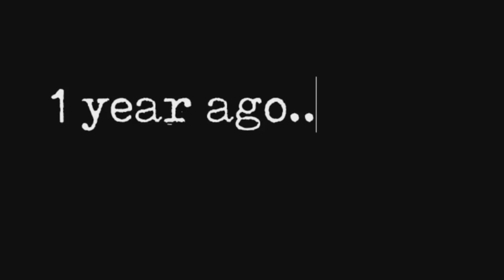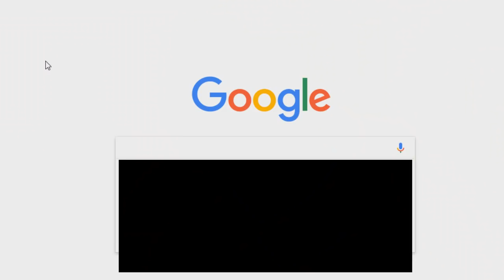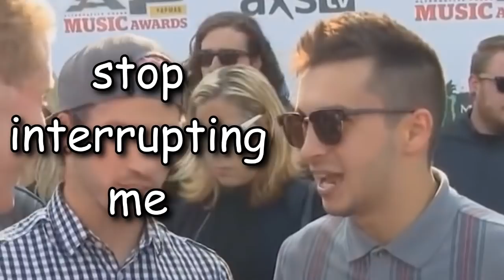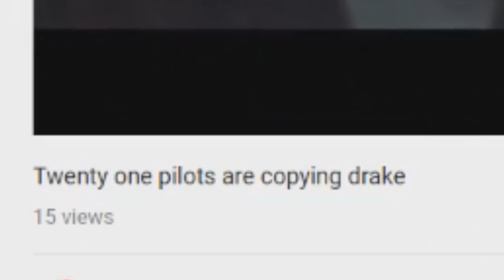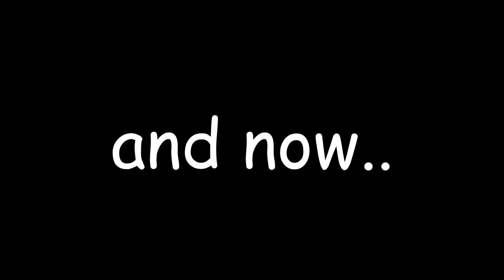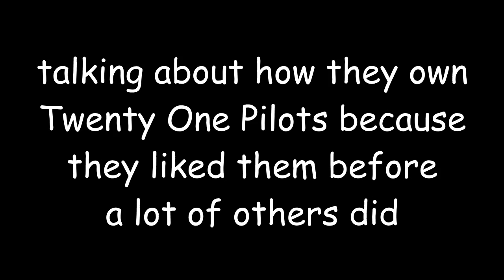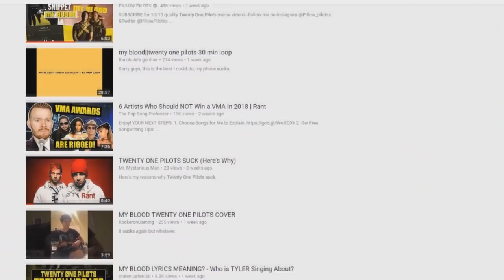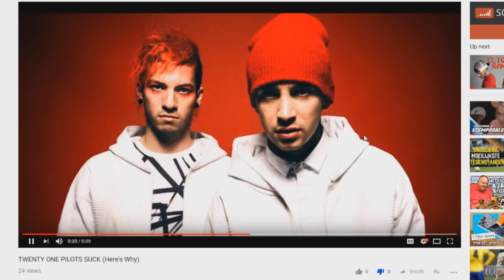Try Not To Get Angry (IMPOSSIBLE) - TRENCH Edition Twenty One Pilots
*Please do not dislike these people their video's. This is purely for entertainment and I actually kind of like some of their video's*
video credits:

Full Trench tracklist:
01) Jumpsuit
02) Levitate
03) Morph
04) My Blood
05) Chlorine
06) Smithereens
07) Neon Gravestone
08) The Hype
09) Nico and The Niners
10) Cut My Lip
11) Bandito
12) Pet Cheetah
13) Legend
14) Leave The City